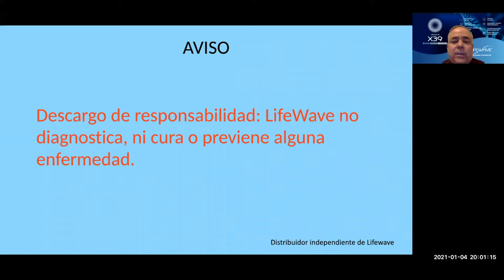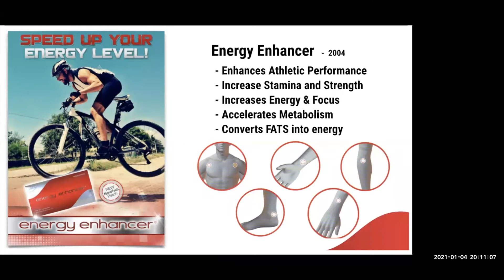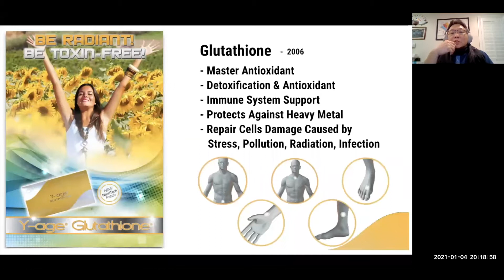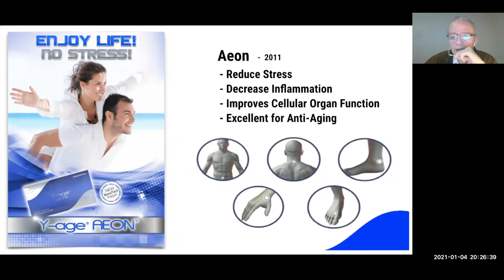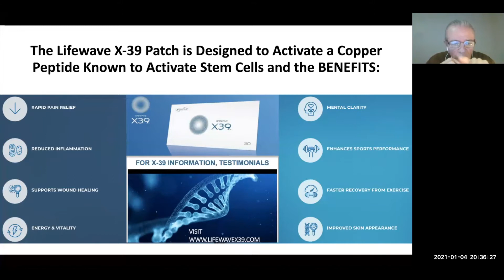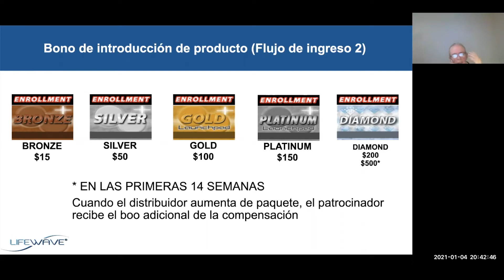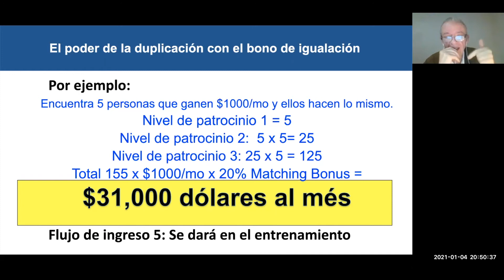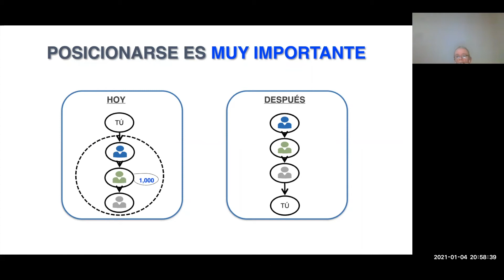Club de la Riqueza para médicos o profesionales de la salud.